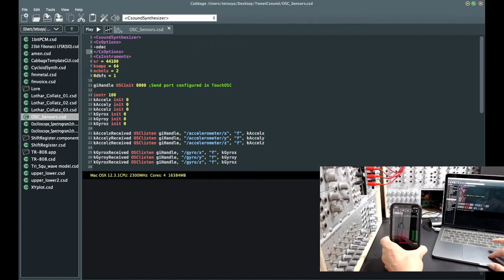Control of Csound by Accelerometer and Gyroscope in iPhone via TouchOSC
Touch OSC setup and csd file (Japanese)